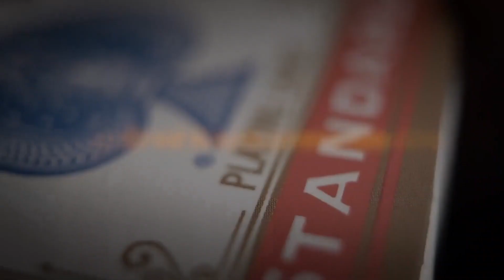La Increíble Baraja Split Plus de Magic Music Entertainment1 ⚡ Truco de magia 🔥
✔️Un efecto mágico que contiene varios trucos en uno y con el que se consigue un gran final. Se deja una predicción en la mesa a la vista en todo momento. El mago toma una baraja y, en un golpe mágico, la divide en dos barajas de menor tamaño. Dos espectadores eligen una carta de cada estuche y al darles la vuelta no componen misma carta. Creyéndose que el truco "falló" se da la vuelta a la carta de predicción, ¡que predice exactamente las dos cartas elegidas!